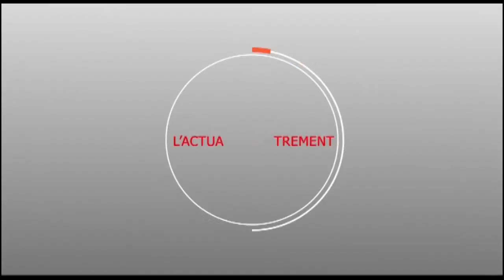Touba - Mbacké : Le réseau des handicapés apporte une réplique salée à Baye Saliou NDIAYE